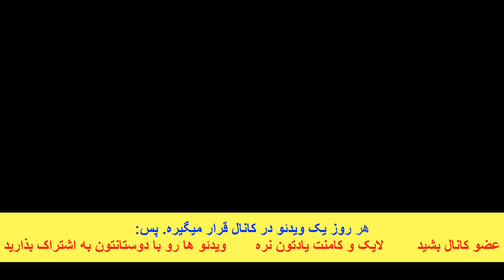پرحرفی، اگه زیاد حرف میزنی یعنی مریضی و باید این دارو رو فرو کنی تو ... !؟ | دکتر داوود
کسانی که زیاد حرف میزنن و پراکنده گویی دارن این افراد باید دنبال علت این مشکل باشن در پست گذشته علتشو براتون توضیح دادم در این ویدئو راه درمانشو براتون میگم.

جهت عضو شدن در کانال و دیدن همه ویدئوها روی لینک زیر کلیک کنید

دمت گرم دکتر جون بنویس خستگی م درآد
کانال دکتر داوود متخصص طب سنتی رو هم ساب کنین که هر روز در مورد علت، علائم، تشخیص، پیشگری و درمان خانگی و طبیعی بیماری ها براتون ویدئو میذاریم حتی بیماری هایی که پزشکی نوین درمانی براشون نداره.